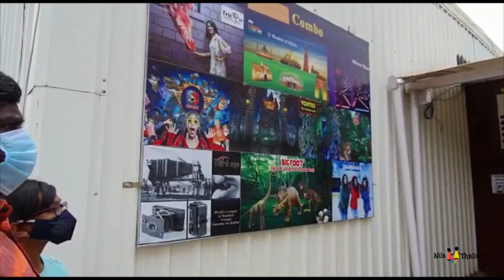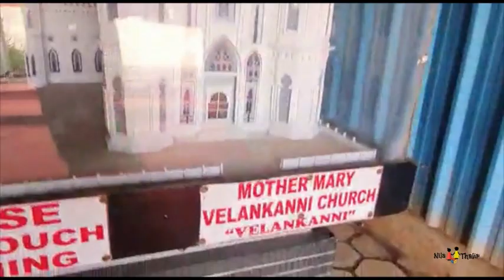Day 3 : Ooty Trip VLog by Nila & Thalir.. Jurassic Park, 7D theatre, Illusion and much more......